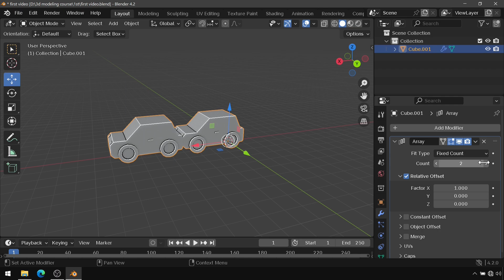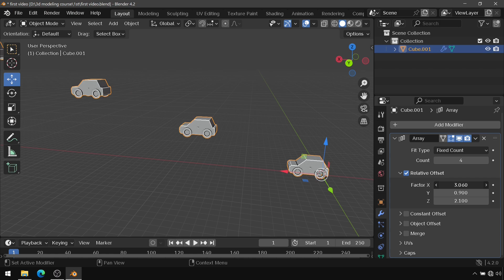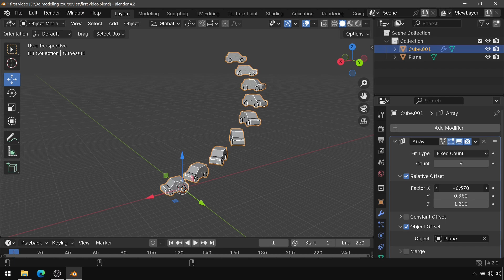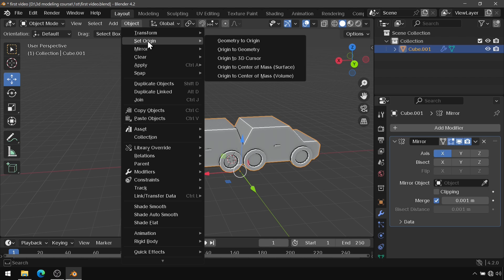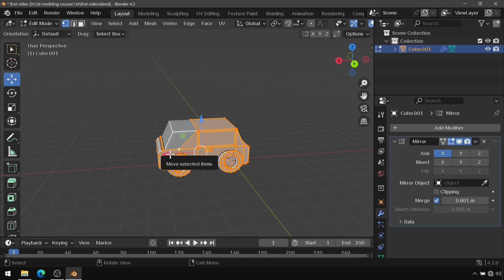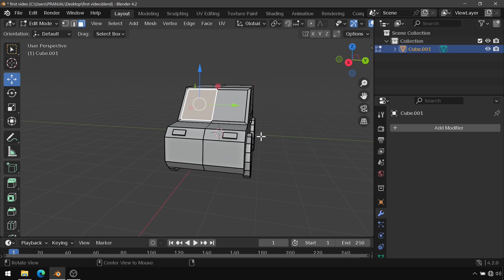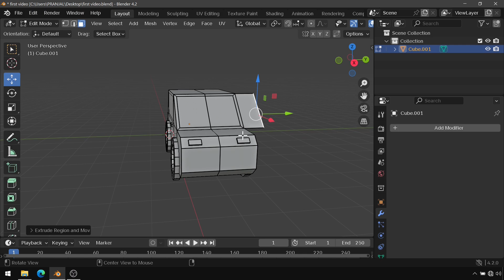13 - Array and Mirror Modifier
how array and mirror modifiers works to support non destructive 3d modeling